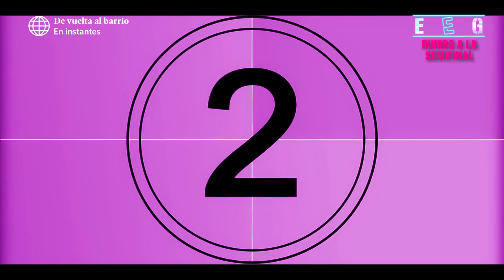EEG Rumbo a la Semifinal: Rosángela Espinoza ganó duelo de TikTok a Michelle Soifer (HOY)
La guerrera imitó a Kimberly Loaiza, pero el público eligió a la "Chica selfie" por su espectacular baile.

Esto es guerra, guerreros vs. combatientes, guerreros 2020,

Visita el sitio WEB de EEG y entérate qué novedades trae la temporada EEG 2020 Rumbo a la Semifinal